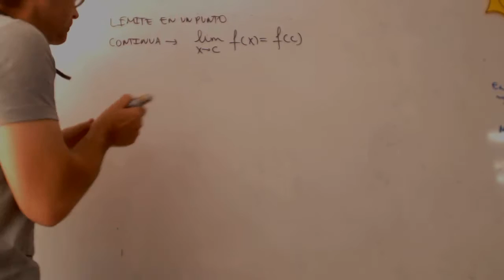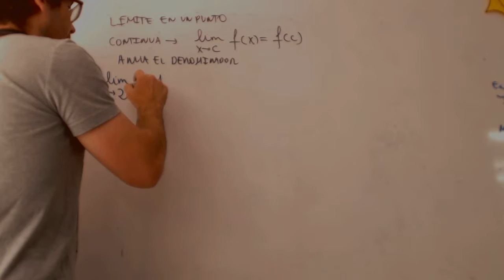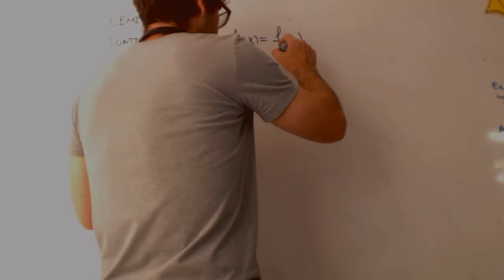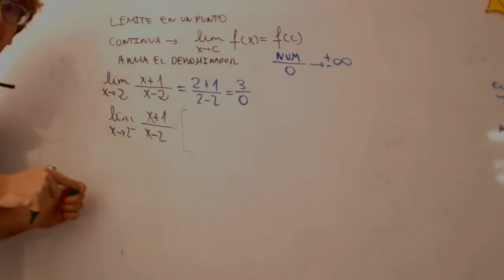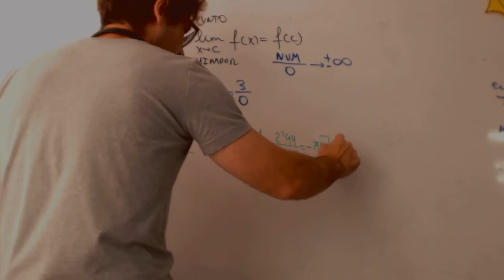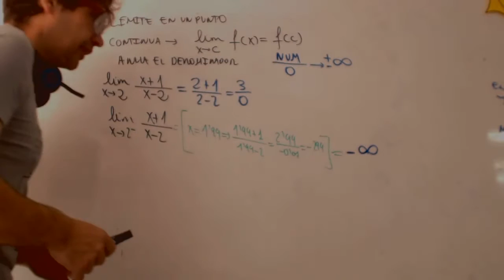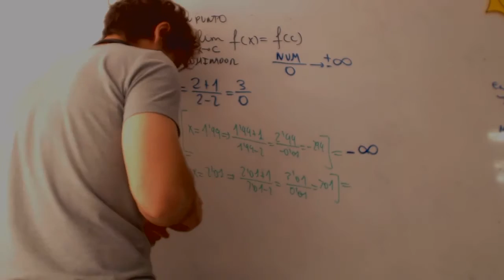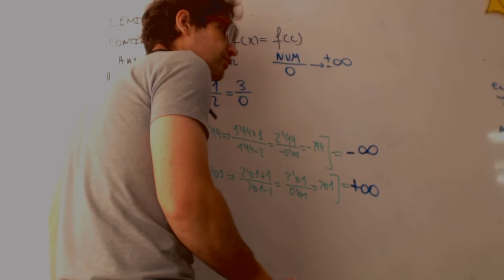Limites de expresiones en los que se anula el denominador Academia Usero Estepona